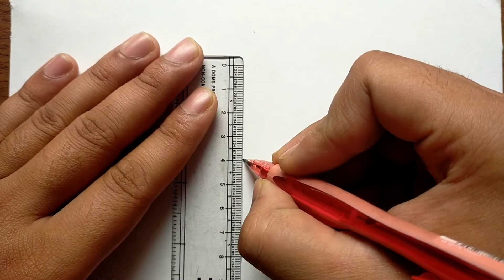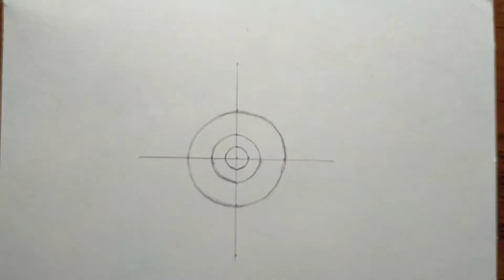How to draw Realistic Eye (Very Simple Method to draw Realistic Eye)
Hey Guyz I'm going to make a sketch of my Subscriber. I will randomly choose one of the comments and make a sketch of it.